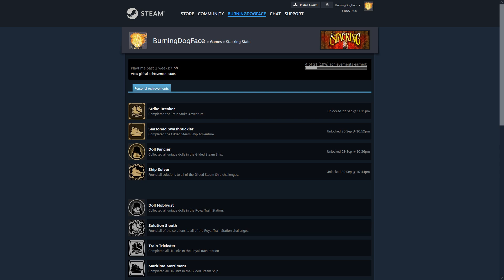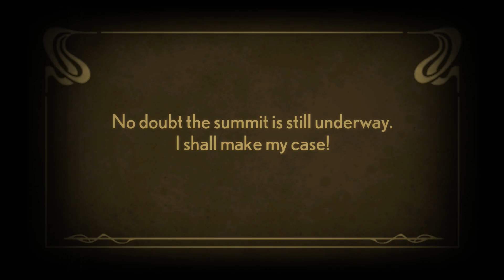Let's Play Stacking 015 - Hazard Zone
The good news is that Charlie has found another one of the missing ambassadors. The bad news is that he's trapped behind a deadly stink cloud, and no one can reach him! Can we save him before it's too late?